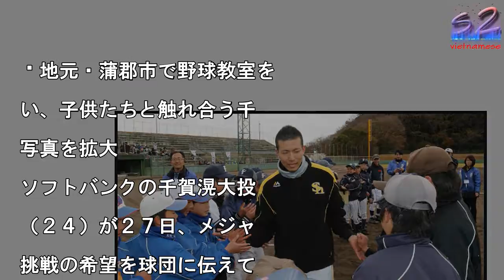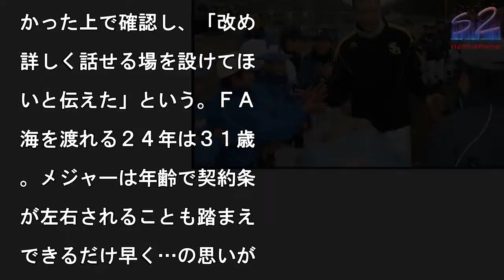ソフトＢ千賀 メジャー希望伝えていた 球団はポスティング認めない方針も…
地元・蒲郡市で野球教室を

い、子供たちと触れ合う千

写真を拡大

ソフトバンクの千賀滉大投

（２４）が２７日、メジャ

挑戦の希望を球団に伝えて

たことを明かした。２１日

契約更改交渉で伝え、ポス

ィングシステムについての

団方針を確認。球団は同シ

テムの利用を認めておらず

千賀は海外フリーエージェ

ト（ＦＡ）取得に最短でも

年を要する。今後の行方が

目される。　千賀はどこか

っきりとした表情で初めて

ジャーへの思いを口にした

思いを抱いたきっかけは今

３月のＷＢＣだという。

ＷＢＣが一番。いろんな選

が見られた。凄いんだろう

と思うから、行ってみたい

。侍ジャパンの一員として

ジャーの強打者を封じ、優

選手に選ばれた。これまで

Ａ権にも関心がなかったが

世界の舞台を経て考え方が

わった。　海外ＦＡ権を取

するのは最短でも６年後の

３年。だから、メジャーへ

思いを伝えた２１日の契約

改交渉の場で、ポスティン

システムに対する球団の方

を確認した。ソフトバンク

ＦＡ権を取得した選手の意

は最大限に尊重するが、同

ステムの利用は認めていな

。球団名がソフトバンクに

ってからメジャー移籍した

島、川崎、和田の３人は全

ＦＡだった。　そのことを

かった上で確認し、「改め

詳しく話せる場を設けてほ

いと伝えた」という。ＦＡ

海を渡れる２４年は３１歳

。メジャーは年齢で契約条

が左右されることも踏まえ

できるだけ早く…の思いが

る。　「（球団に）石ころ

拾ってもらって、人前に見

られる石にしてもらった。

ビになるまで出ることはな

と思っていたけど、米国と

ると別。憧れがある」　ま

誕生していない育成出身の

ジャー選手へ。「何もやっ

ないやつが言う権利はない

頑張りどき」と意気込む。

ルビッシュは１１年に１８

、田中は１３年に２４勝と

ポスティング移籍前年に抜

の成績を残した。球団方針

動かすほど、誰もが認める

界のエースを目指す決意だ。

ソフトＢ千賀　メジャー希望伝えていた　球団はポスティング認めない方針も… ソフトＢ千賀　メジャー希望伝えていた　球団はポスティング認めない方針も…